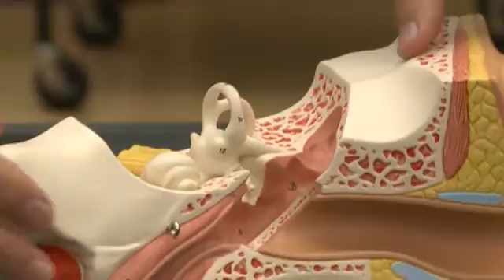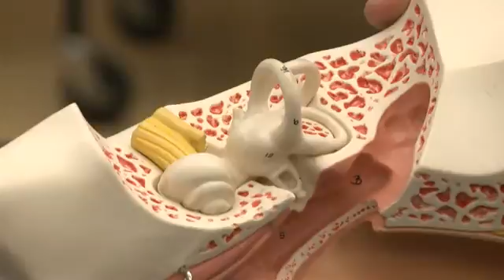Ear Model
This video covers one of our ear models